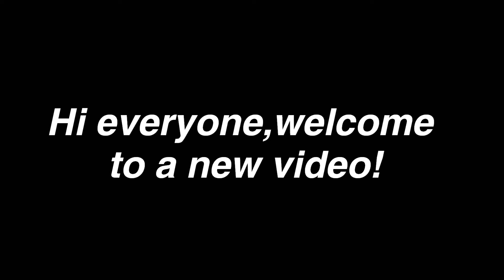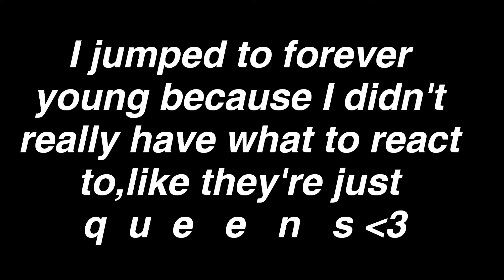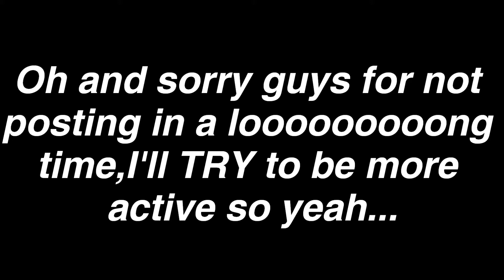My thoughts about BLACKPINK/JENNIE SBS & GDA Performances.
Y'all this is not a hate video,do not get offended :).